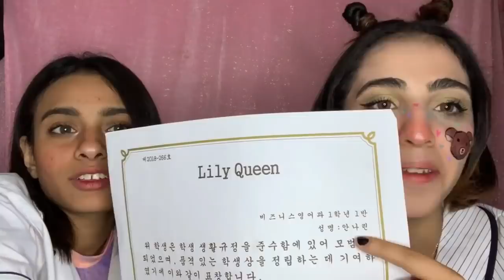روتين الطالبه المؤدبة في المدرسه الثانويه الكورية للبنات | تحضر حصص مملة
رابط فيديو نارين شوفو كيف الباد قير ويش تسوي

بجد شكرا ع دعمكم وشكرا ع التعليقات اللطيفة احبكم مره يااحلا متابعين بكون وافتخر انكم متابعين لي بجد احبكم مرههههههههههههه

قناة نارين

قناة داسم

قناة العائلة

رابط خاص للدعم القناة 👈👉🥺